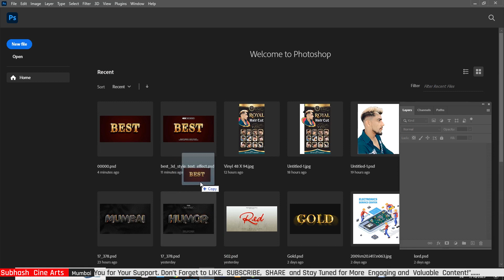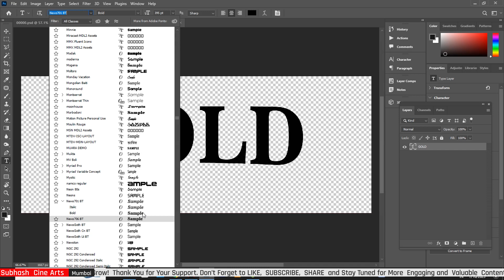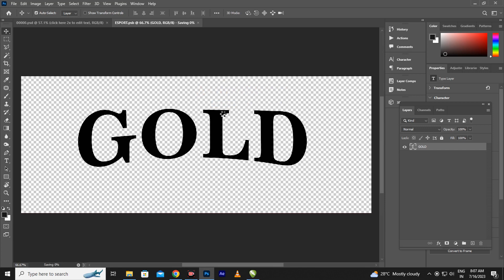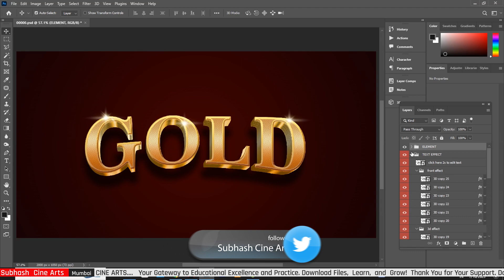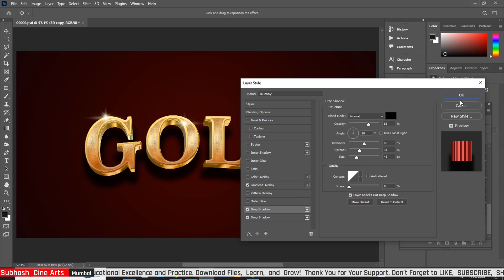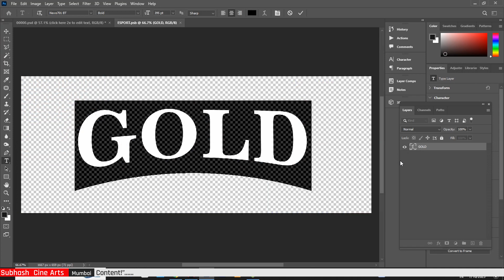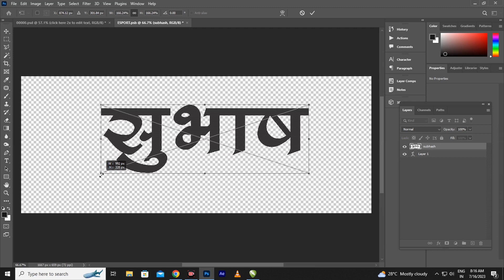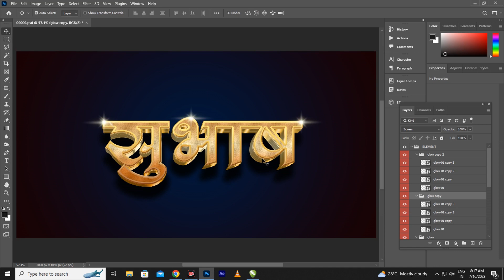How to make 3D Luxury Text Effect | Graphics Design | Free Download | Page - 258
3d logo design in photoshop
making a logo in photoshop
3d graphic design in photoshop
photoshop tutorial
photoshop me 3d logo kaise banaye
making a logo for youtube channel
making a logo for a client
making a logo in adobe photoshop
3d logo design
3d graphic design
graphic design
graphic design courses
3d logo
graphic design logo
logo psd
make 3d logo in photoshop
3d logo mockup

Password Link : in this Video